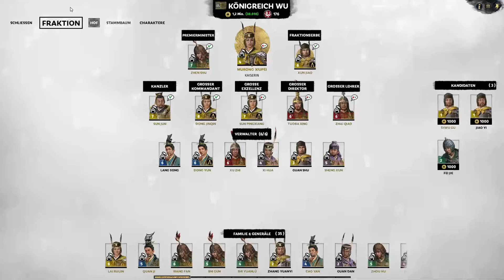Total War: Three Kingdoms - 69 - Unerwartete Kriegserklärung mit starken Verlusten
Nachdem wir Frieden mit den Wei haben wollte, erklären diese uns den Krieg und wir verlieren eine riesige Streitmacht.